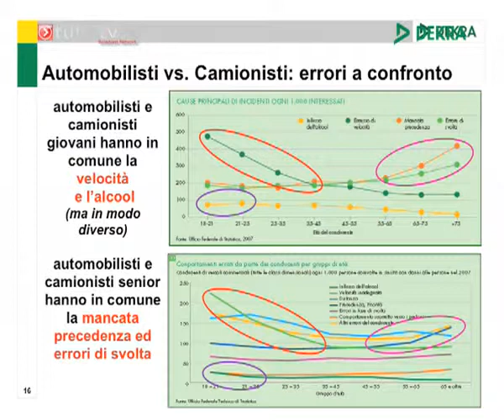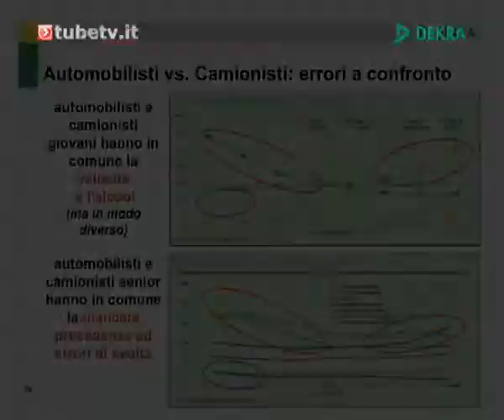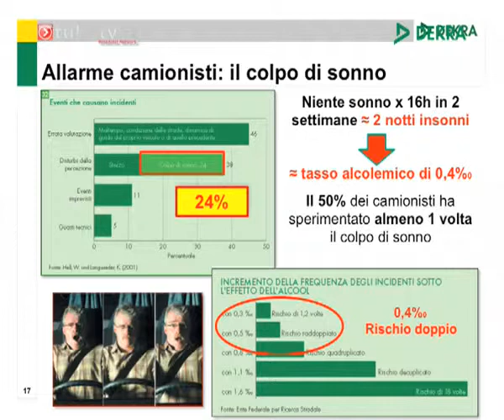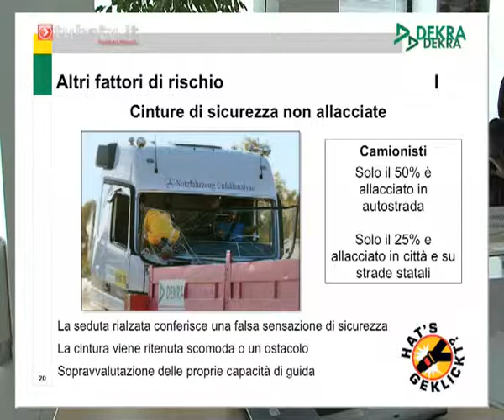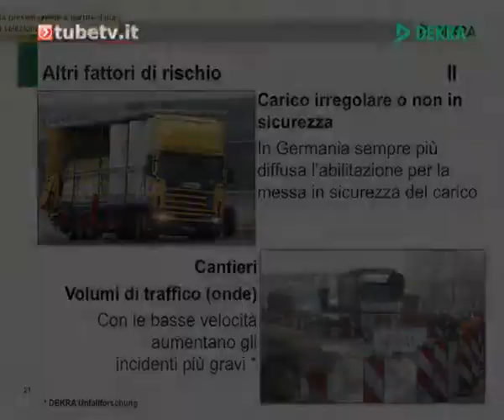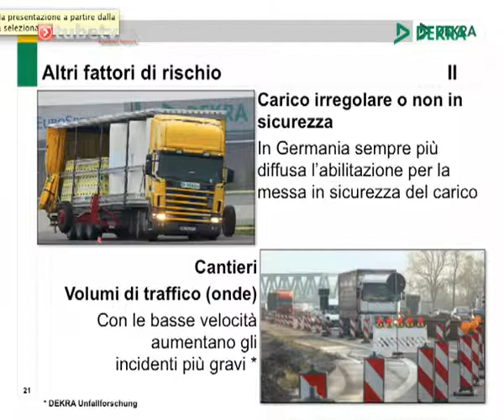Dekra Rapporto 2009 sulla sicurezza stradale dei mezzi pesanti Parte 45